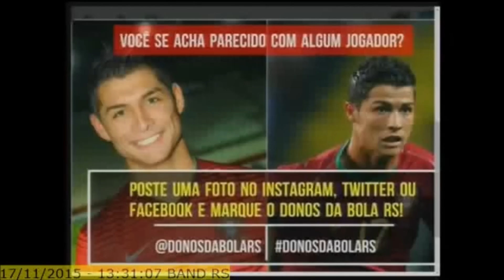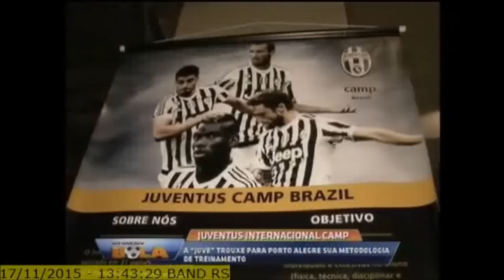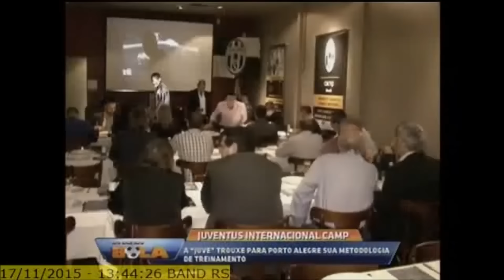Os Donos da Bola RS 17/11/2015 - ÚNICA PARTE